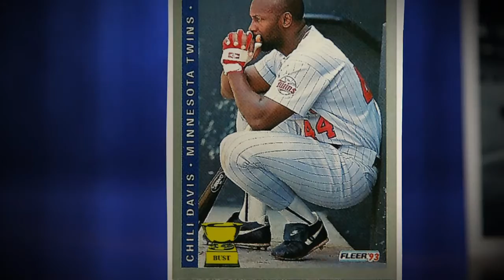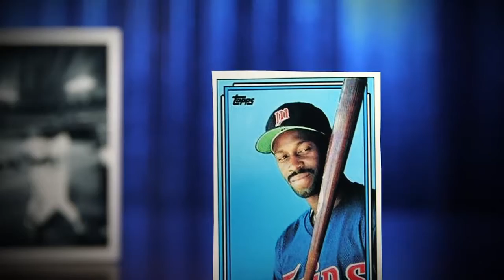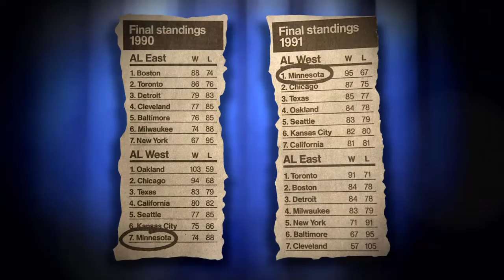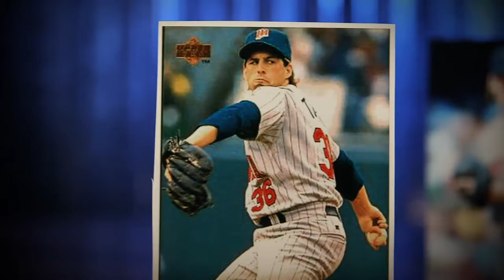Twins greats remember epic 1991 World Series vs. Braves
Minnesota Twins legends Jack Morris, Kent Hrbek, Tom Kelly and Dan Gladden sit down to discuss the 1991 World Series Championship season.